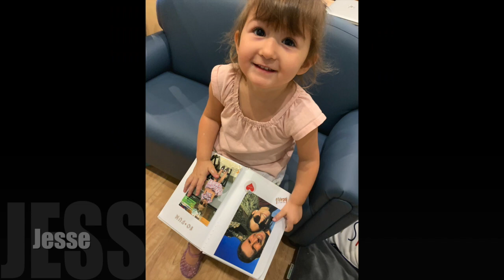Investigators Best of 2019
This video is about Investigators  Best of 2019